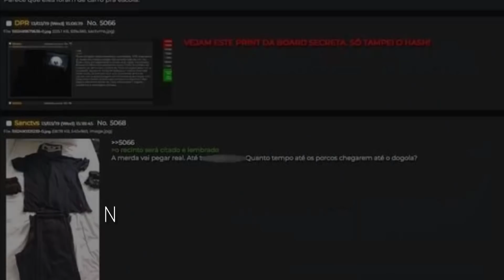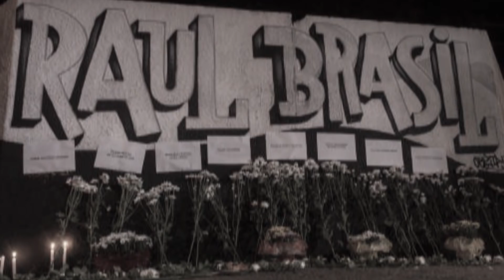O massacre de Suzano: O ódio que ninguém viu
VEJA tenta trazer lógica ao atroz ataque a uma escola da cidade paulista de Suzano, um tiroteio a esmo, tipo de crime que parece ter sido definitivamente importado pelo Brasil.